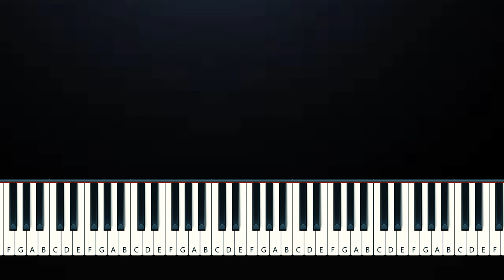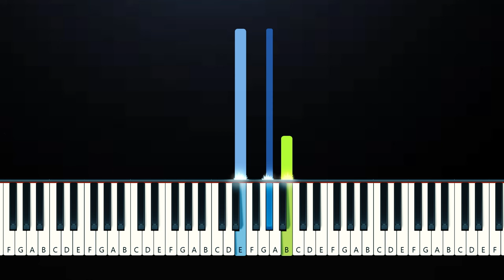Renee Rapp - Tummy Hurts (Piano Tutorial)